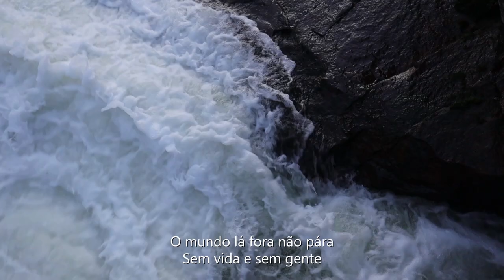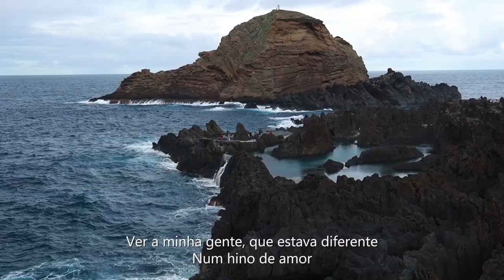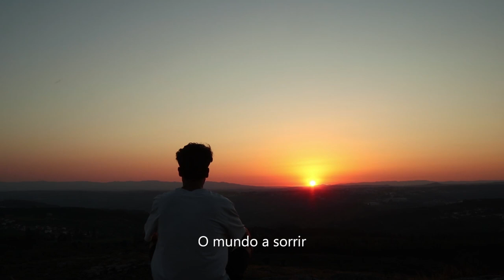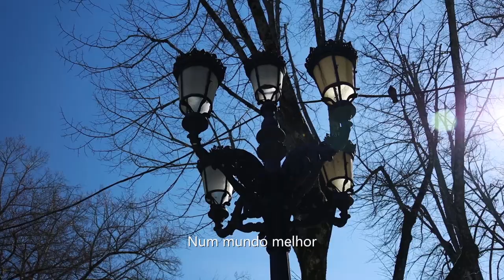Um mundo melhor | Paulo Lima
“Em período de contingência com isolamento social, o ser humano procura arranjar maneiras de ocupar o tempo. Liberta a imaginação, aguça a criatividade e “inventa” tudo o que ainda não foi inventado. Neste contexto surge este tema que pretende ser de alguma maneira um desabafo, um grito de esperança e de fé num mundo melhor que há-de vir e há-de ficar. Um mundo que necessariamente poderá não ser pior, poderá não ser melhor mas será sem dúvida diferente e se essa diferença for marcada por um sentimento de solidariedade, união e espírito de sacrifício, então valeu a pena esperar por este MUNDO MELHOR.”

O mundo lá fora não para sem vida e sem gente
E a gente vivendo com medo de tudo e de nada
Um surto que mata depressa um vírus diferente
E a noite tão longa demora até ser madrugada

E  se um dia esse mundo acordar de um sonho malvado
E a rua de novo voltar a encher-se de gente
Quem me dera que a força de um povo no tempo passado
Continue a ser a imagem no tempo presente

E o surto passar
O medo acabar
Voltar  a sair

Achar o meu espaço
Sentir num abraço
O mundo a sorrir

Ver a minha gente
Que estava diferente
Num hino de amor

Voltar a sair
Voltar a sorrir
Num mundo melhor

Letra: Nelson Martins
Vozes: Paulo Lima
Vídeo: Flávio Rodrigues
Guitarra elétrica: Júlio Figueiredo
Gravação: Estúdios Produsom

Disponibilizamos uma equipa dinâmica e altamente qualificada, temos anos de experiência a trabalhar com vários Grupos e Artistas em diversos estilos musicais em produções musicais, assim como profissionais especializados nas áreas de gravação em Estúdio e ao vivo.